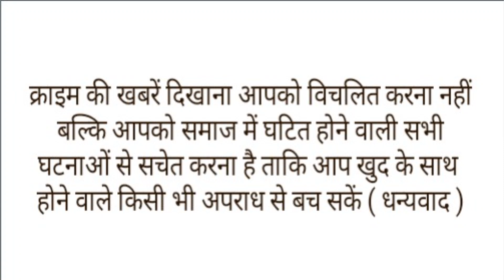शादी से चंद दिन पहले उठी अर्थी,सड़क हादसे में दूल्हे की दर्दनाक मौत।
TAGS